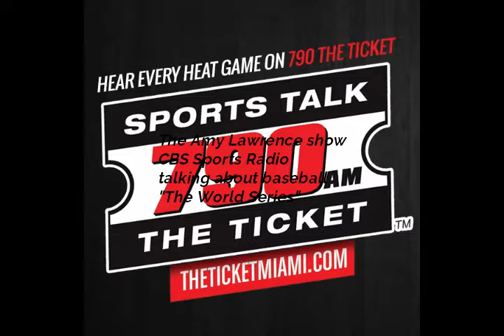MWDX TA 790 WAXY South Miami FL received in England 6908 km 4292 miles 29 10 2019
"After Hours with Amy Lawrence" CBS Sports Radio
06:45 UTC 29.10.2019 Blackpool, England.
XHDATA D-808
XHDATA D-318BT (audio recorder)
6908 km 4292 miles. I also received this station whilst in Las Palmas , Gran Canaria 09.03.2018